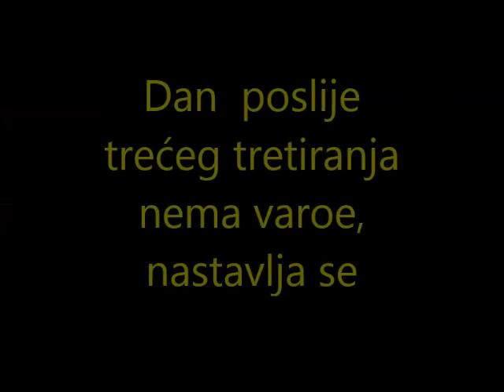Zaštita pčele protiv varoe